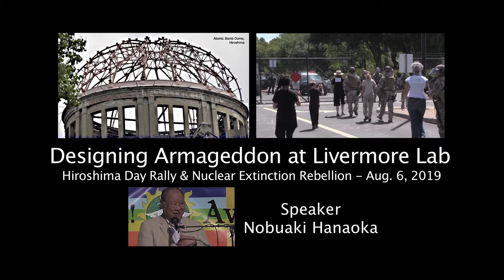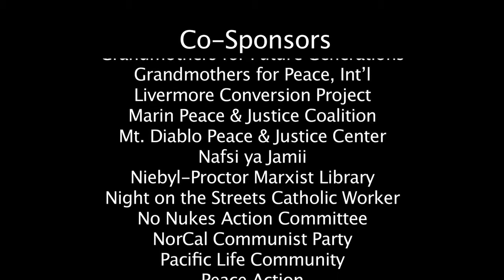Rev. Nobuaki Hanaoka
Nobuaki Hanaoka, the special guest speaker, was an infant when the bomb fell on Nagasaki on August 9, 1945. His mother and sister died from illnesses linked to radiation poisoning and his brother died at age 39 from premature aging associated with fallout from the bomb. Rev. Hanaoka is a retired minister in the United Methodist Church, who came to the U.S. following seminary training in Japan. He has settled in the Bay Area where he speaks, writes and teaches on topics of peace and human rights. Rev. Hanaoka will present the “Hibakusha Appeal” and solicit signatures from participants.